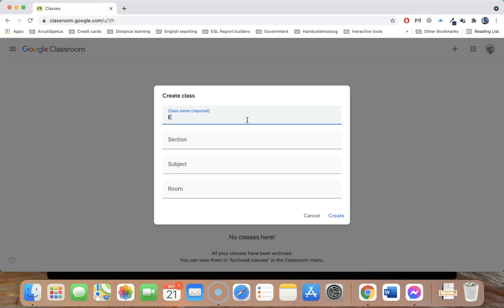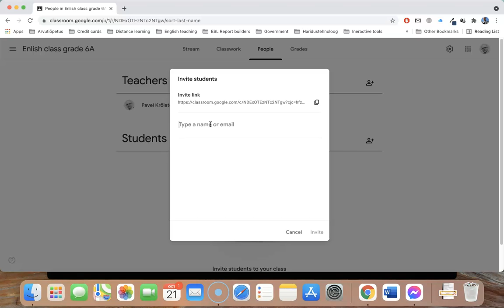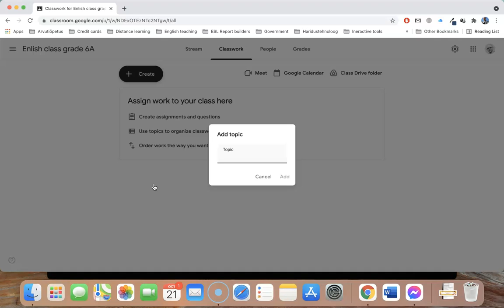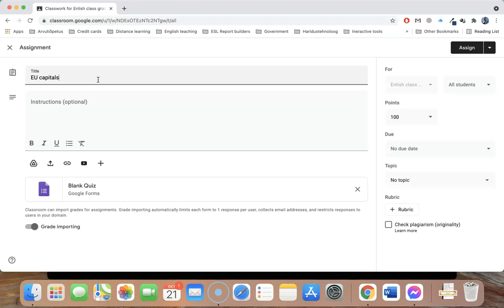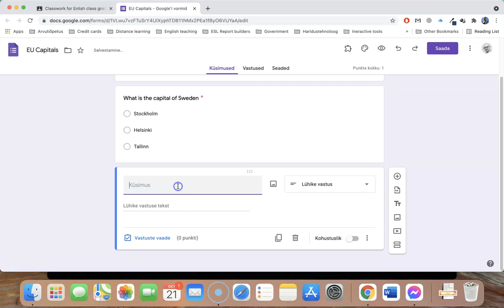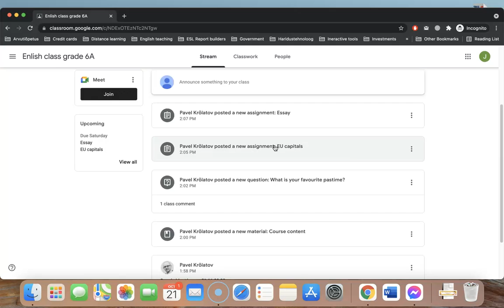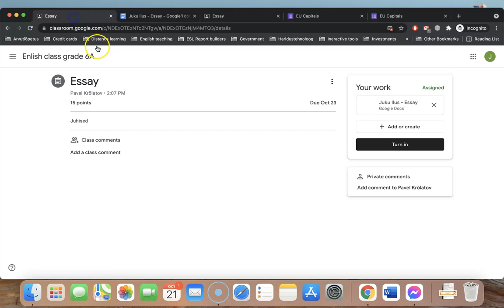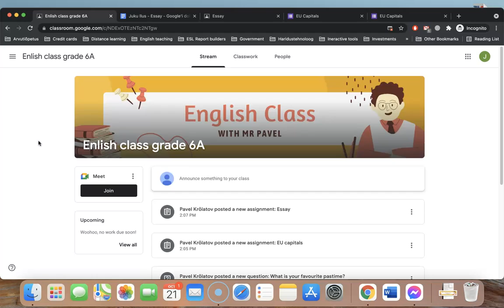Google Classroom koolitus